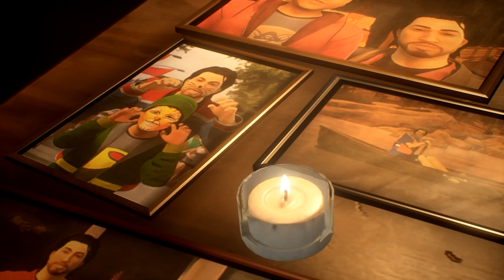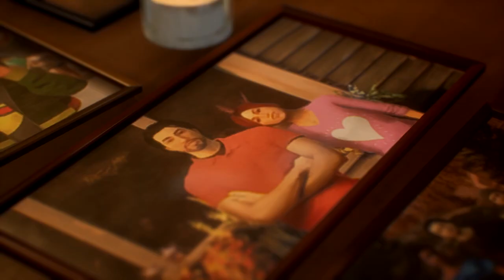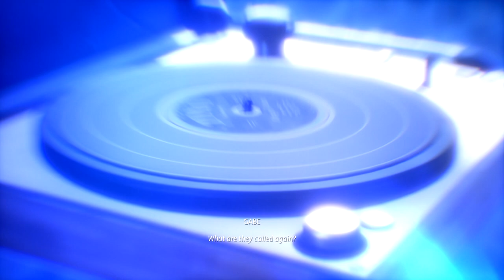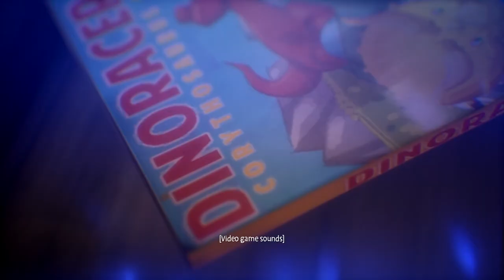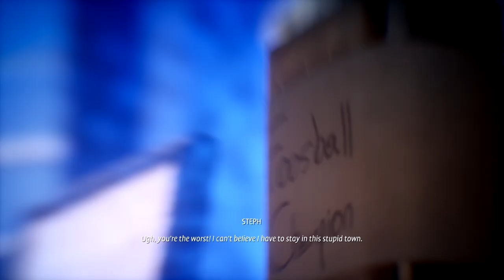Let's Play "Life is Strange: True Colors" Episode 7